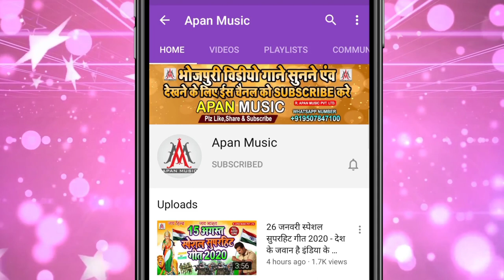माई के बघवा कमाल है || Maai Ke Baghwa Kamal Hai || Rupesh Rashila || Navratri New Hitt Song 2020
►Song : Maai Ke Baghwa Kamal Hai
►Singer : Rupesh Rashila
►Lyrics : Ashok Ashikana